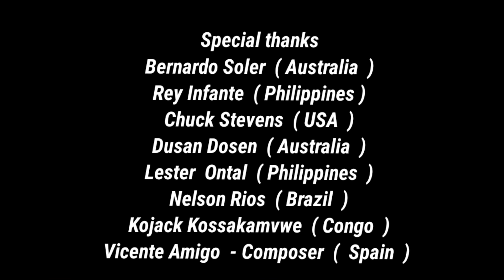Tres Notas Para Decir Te Quiero ( Global Guitar Collaboration Volume 2 )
Bernardo Soler  ( Australia  )
Rey Infante  ( Philippines  )
Chuck Stevens  ( USA )
Dusan Dosen  ( Australia  )
Lester Ontal  ( Philippines  )
Nelson Rios  ( Brazil  )
Kojack Kossakamvwe  ( Congo )